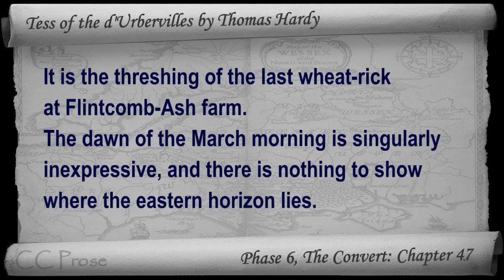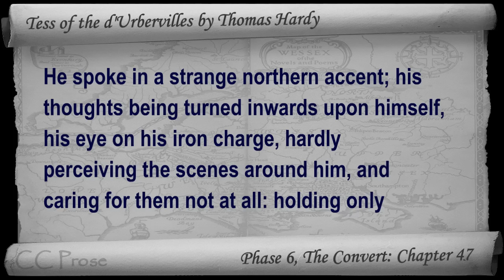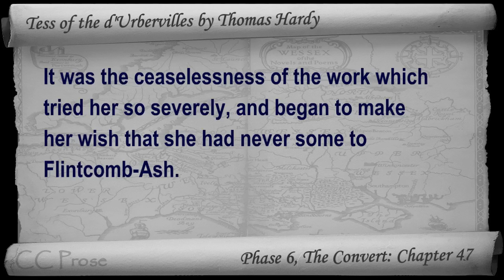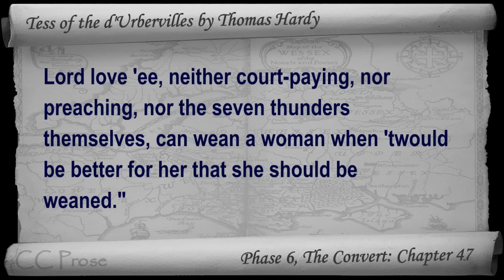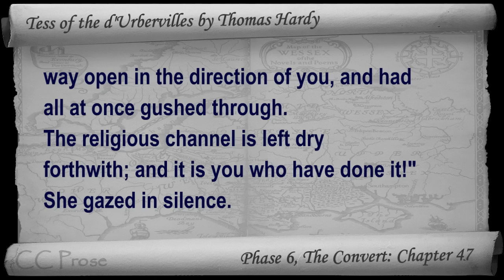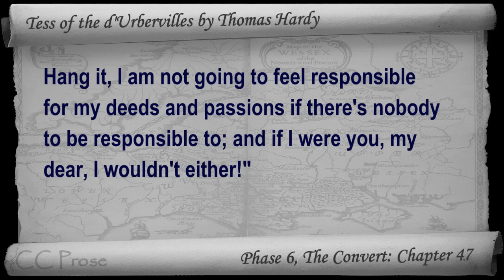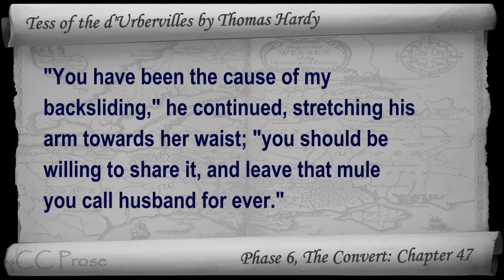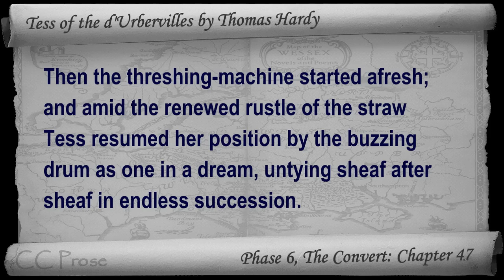Chapter 47 - Tess of the d'Urbervilles by Thomas Hardy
Phase 6, The Convert: Chapter 47. Classic Literature VideoBook with synchronized text, interactive transcript, and closed captions in multiple languages. Audio courtesy of Librivox. Read by Adrian Praetzellis.